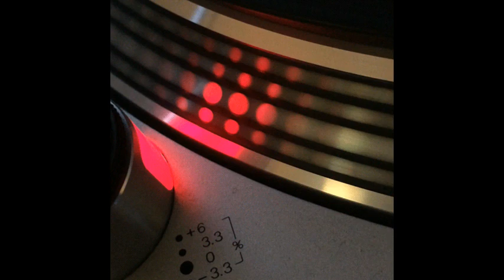Generis Vol. II - Sentiment - 1997